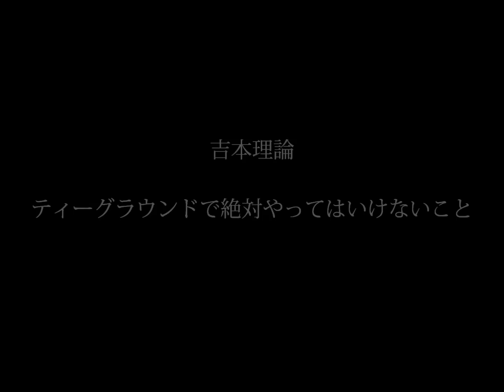吉本巧_バーディ_ティーグラウンドでやってはいけないこと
吉本巧プロ、20000人のゴルファーを「吉本理論」で救う。代表理論に１軸左肩打法があり、その次々と常識を破るコーチング手腕は高く評価されている。無料動画レッスン公開中　⇒